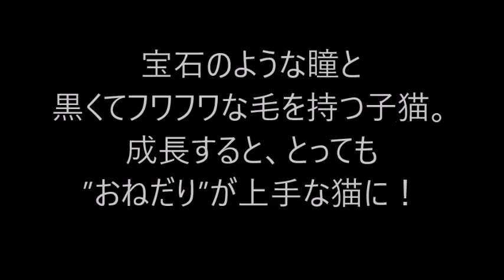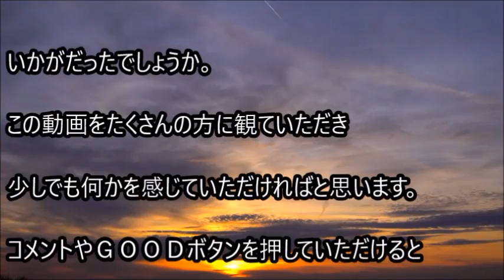宝石のような瞳と黒くてフワフワな毛を持つ子猫。成長すると、とっても”おねだり”が上手な猫に！【癒される話】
黒くてふわふわの猫『ギモ』は
子猫の頃にこの家にやってきました。
そして、家に来て少し経つとギモは2本足で立ち、
おねだりを始めたのです。

関連動画

黒くてフワフワで、宝石のような瞳を持つ子猫。成長すると、とっても”おねだり”が上手な猫ちゃんに！！【癒される話】

ある日、動物病院に運び込まれた一匹のネコ。その猫を見た時、あまりにも恐ろしすぎて、誰もが驚きの表情を隠せなかった！【驚愕する話】

犬にもたれる息子を見て嗚咽を止められなかった母親！その理由に胸が熱くなる･･･【感動】

「かわいい猫」初めて他の子動物に会った猫の反応・新しい友達できて超嬉しそう